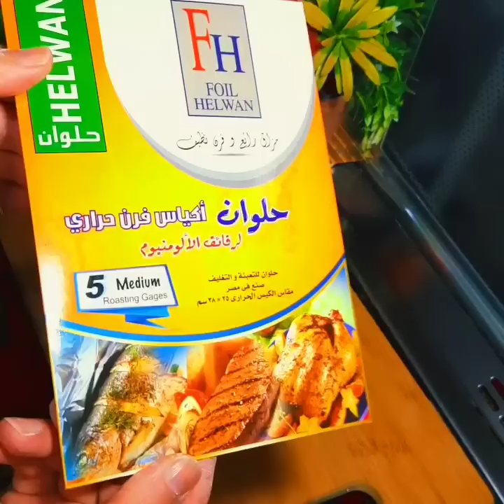بطاطس محمره من غير زيت علي طريقة ايناس عباس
من غير قلاية هوائية ولا طاسة زيت هانقلي البطاطس في الكيس الحراري ونوفر ونكسب صحتنا
طريقة عمل البطاطس المقلية
طريقة طبخ البطاطس من غير زيت
طريقة عمل البطاطس الويدجز من غير زيت
طريقة عمل البطاطس المقرمشة من غير زيت

تجدون هنا أفضل الوصفات المفضلة والمميزة للجمال والصحة والأكلات العربية والعالمية والعديد من النصائح المفيدة تواصلوا معنا على اليوتيوب أو القنوات الاجتماعية الأخرى لجميع اقتراحاتكم أو طلباتكم.

 الذ و اسهل الوصفات
 الوصفة عندنا!

Describing food is not as easy as it would seem. How many ways can you say something was really tasty? Not enough to keep you interested in what you are writing. That is why we have to borrow words from other areas to describe the food and the effect it has on us.

Find the best recipe ideas, videos, healthy eating advice, party ideas and cooking techniques from top chefs, shows and experts